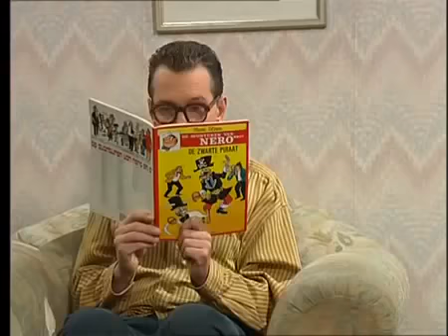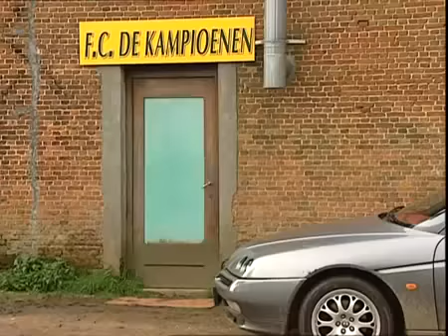FC De Kampioenen - Werk Aan De Winkel - seizoen 10 aflevering 5